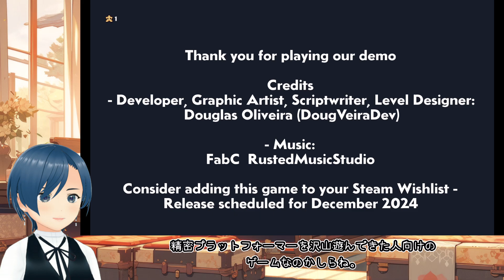Tootum [DEMO] Japanese subs added. 日本語字幕付加 / AdorableなPixel artのPrecision Platformer+Metroidvaniaです。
2024 / Doug Veira Dev / Precision Platformer / Metroidvania / Collectathon

この動画は、日本語未対応のゲームに、私が日本語訳を付加したものです。
This video is a Japanese translation added by me to a game that does not support Japanese.

Awaken as Tootum, an entity trapped in an ancient temple. Embark on a journey of precise platforming and deep exploration, unlocking secrets and abilities as you discover your true identity. Each leap and each discovery brings us closer to the truth.

Dive into a world of challenging platforms and enigmatic exploration with Tootum, a 2D game that combines precise jumps with the rich exploration of classic Metroidvania elements.

You embody Tootum, a legendary entity who awakens from a millennia-long slumber with no memory of its past. Trapped in an ancient temple sealed by powerful wizards, Tootum must explore dark corridors, overcome intricate challenges, and discover sacred relics that will reveal the truth about its identity. Every jump, every obstacle, and every discovery brings you closer to unraveling the mysteries surrounding you.

本動画では、RVC（Retrieval-based Voice Conversion）を使用していますが、
一部に変換されなかったり、綺麗に出力されていない音声もありますので、予めご了承下さい。
「はい。」や「いいえ。」のようにごく短い言葉や、文章の出だしの部分は変換されにくいようです。